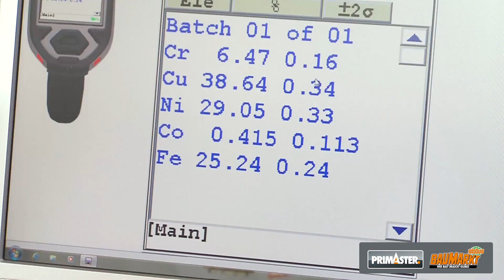Primaster Elektrowerkzeuge | GLOBUS BAUMARKT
Mit der Exklusivmarke Primaster bietet Globus Baumarkt eine Elektrowerkzeugserie von geprüfter Markenqualität zum erstklassigen Preis-Leistungs-Verhältnis.
Ob Bohren, Trennen, Sägen oder Schleifen - Mit Primaster finden Sie das richtige Gerät für alle anfallenden Arbeiten: Akku-Bohrschrauber, Akkuschrauber, Bohrhammer, Schlagbohrmaschine, Tisch-Kapp- und Gehrungssäge, Handkreissäge, Pendelhubstichsäge, Säbelsäge, Multiwerkzeug, Winkelschleifer, Schwingschleifer, Exzenterschleifer, Bandschleifer, Deltaschleifer, Elektrohobel. Zu den Produkten
Benchmarkprüfungen in den Kategorien Funktion und Dauerhaltbarkeit durch ein unabhängiges Prüfhaus haben ergeben, dass Primaster Elektrowerkzeug im Vergleich zum Marktführer gleichwertig abschneiden. Globus Baumarkt steht hinter der hohen Qualität der Eigenmarke und gibt auf alle Primaster Elektrowerkzeuge 7 Jahre Garantie.